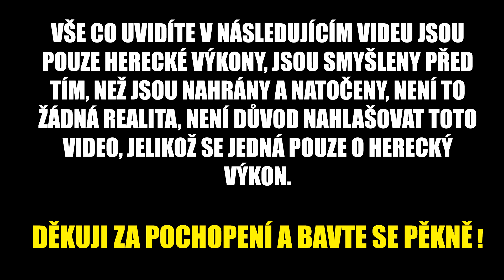[CZ]FHD] Skyy's Rage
Vše co jste viděli ve videu jsou, jak už jsem řekl pouze herecké výkonny !!

TheSkyy

Origin : SG_Skyy

Skype : dawe.simeonov